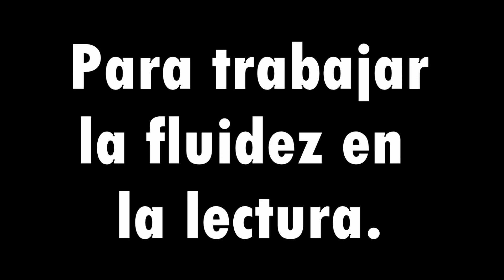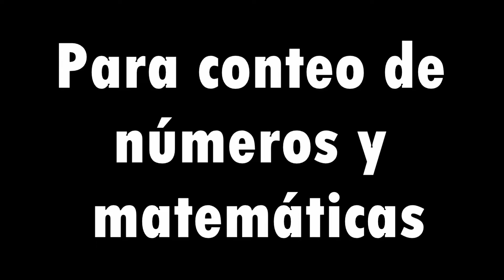FIDGET SPINNERS: el TERROR de los MAESTROS. GÁNATE UN SPINNER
Tutorial e ideas para utilizar el SPINNER en el salón sin volverte LOCO.   [[[ GÁNATE UN SPINNER ]]] Al final explico cómo!!

Jorge Drexler: "Hermana Duda"